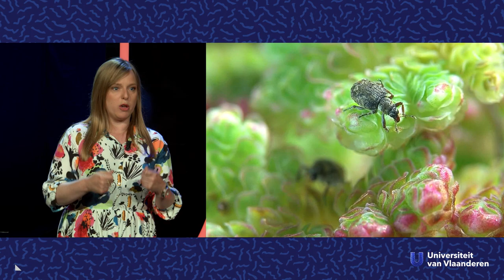Maken exotische planten onze natuur kapot?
Over invasieve exoten.

Als je een groep tijgers in België zou vrijlaten, zouden er al snel niet veel andere diersoorten overblijven. Ons ecosysteem zou grondig in de war geraken! En dat hoeft niet altijd zo spectaculair te zijn. Ook een insectensoort of een plant zou het ecologisch evenwicht helemaal kunnen ontregelen. Hoe moet je dat dan gaan oplossen? Biologe Iris Stiers (VUB) onderzoekt of je die exoten ook met andere exoten kan bestrijden.